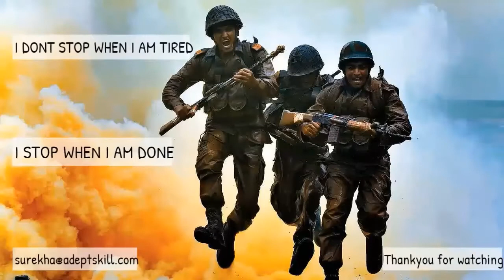Bhagavadgita - Bitesize Learning - 13 by Surekha Sridhar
Bhagavadgita - Bitesize Learning is an effort to package the essence of Gita into multiple micro learning modules as it gives an opportunity to delve deep into Bhagavad Gita and enjoy its actuality in life. Every time someone reads gita, there is something new and something more to learn from the reading. The knowledge of Bhagavad Gita was imparted by the world’s greatest counsellor to the world’s most depressed Counselee, so it has the power to motivate anyone on any given day.